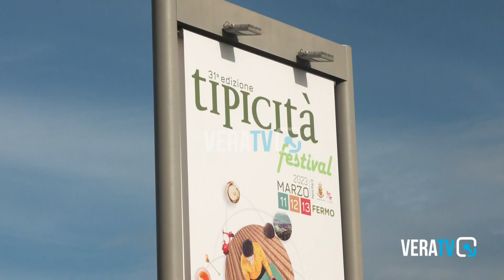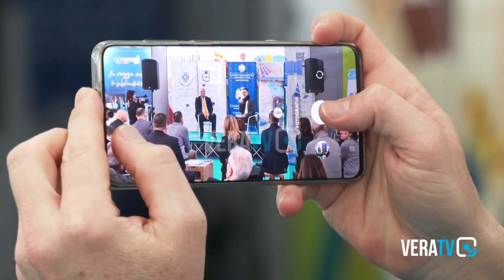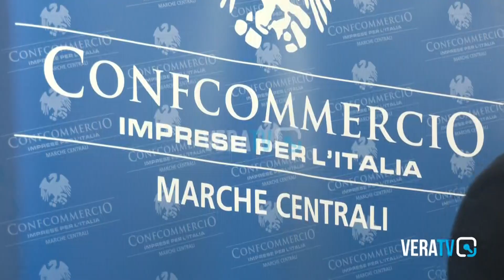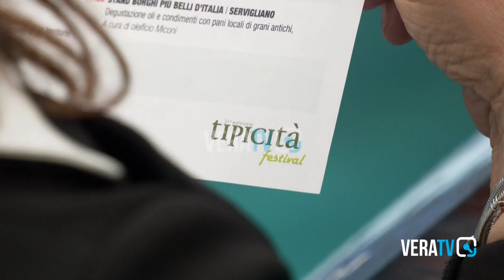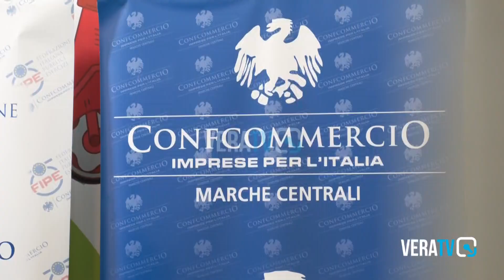Avvenimenti - Fermo Forum, creazione di brand per rendere riconoscibili le Marche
A cura di Donatella Lappa